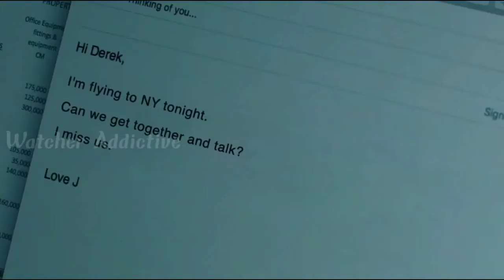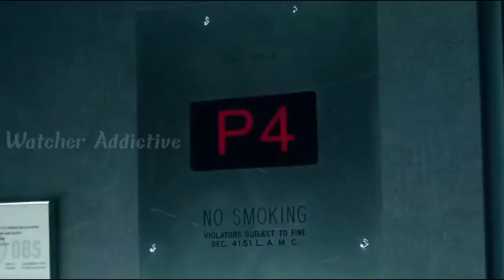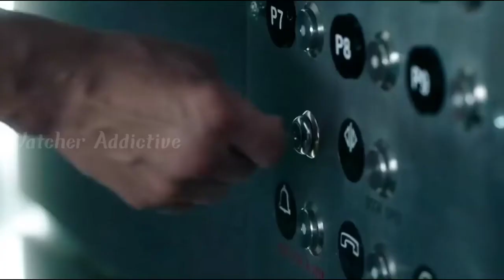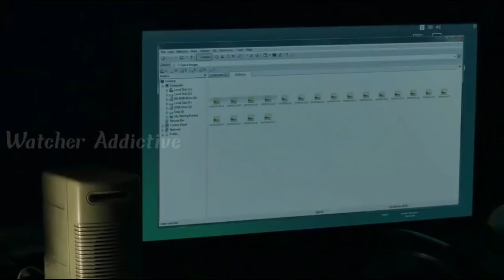Down Movie Explained in Hindi | Down Film Explained in Hindi | Thriller Movie Explained in Hindi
"Down" is an episode of American horror anthology web television series Into the Dark that aired as the fifth episode of the show's first season. It originally premiered in the United States on February 1, 2019, on Hulu. The episode was directed by Daniel Stamm from a script written by Kent Kubena and stars Natalie Martinez, Matt Lauria, Arnie Pantoja, Diane Sellers, and Christina Leone.

Watcher Addictive
Down in to the dark movie Explained in Hindi
Down (Into the Dark) movie Explained in Hindi
Down (Into the Dark Film Explained in Hindi
Down Full Movie in Hindi
Down Film in Hindi Dubbed

Credits:
Images and footage Source:
Producer: John Hegeman
Kent Kubena
Allen Fischer
Lauren Downey
Jason Blum
Tevin Adelman
Scott Fort
Writer: Kent Kubena

Video Topics :
1.hollywood movie explained in hindi
2.movie explained in hindi
3.explained in hindi
4.movie explain in hindi
5.hindi explanation of hollywood movies
6.movies explained in hindi
7.hollywood movie story explained in hindi
8.hollywood explained in hindi
9.movies explained
10.explain hollywood movie in hindi
11.hollywood movie explanation in hindi
12.ending explained in hindi
13.hollywood movie explain
14.hollywood movie hindi explained
15.hollywood movie hindi explanation
16.movie explained
17.hollywood movie in hindi explained
18.movies insight hindi
19.endingexplainhindi
20.Ending Explained In Hindi
21.Explained
22.Movie Explained in Hindi
23.movie hindi explained
24.hollywood movie
25.explained in hindi
26.Movie Hindi Explanation
27.hollywood movie in hindi explain
28.hollywood movie in hindi explained
29.hollywood movies in hindi explanation
30.movies explained hindi
31.love story movie explained in hindi
32.hollywood movies in hindi explanation
33.Movies Explanations in Hindi
34.Movie Explained in Hindi
35.Film Explained in Hindi
36.Film Explained Hindi
37.Film Explain Hindi
38.Film Explaination Hindi
39.Film Explained in hindi
40.Film Explained